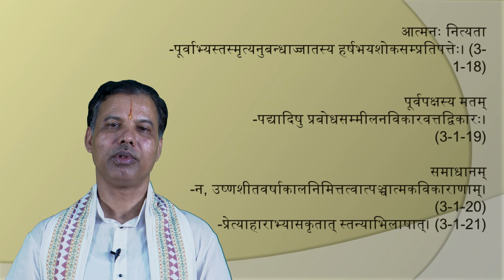Prachin Nyay 17 Atma and Its Analysis 2